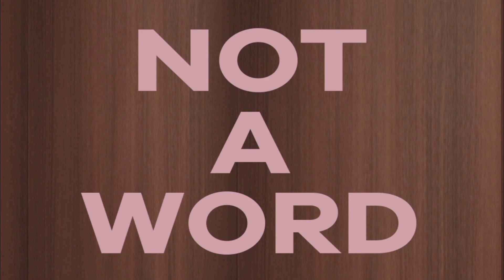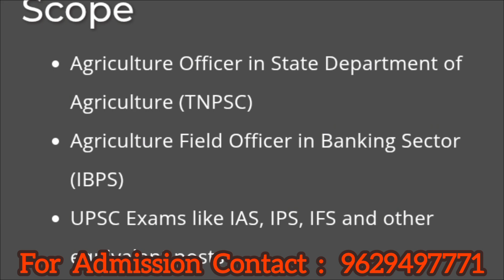Adhiyamaan College of Agriculture and Research Hosur Best Agriculture College in Tamilnadu|Admission